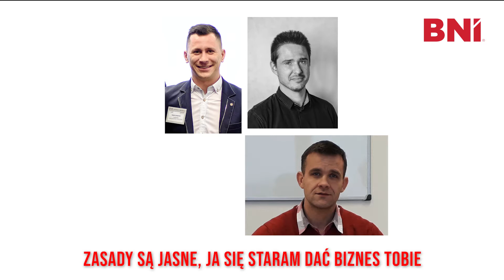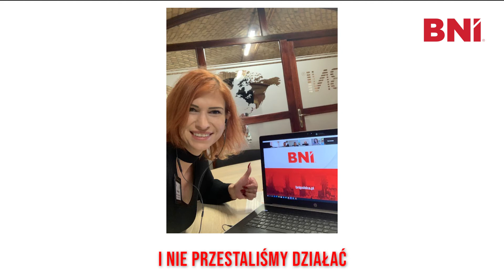Czy BNI jest dla Ciebie - film promocyjny dla BNI Toruń